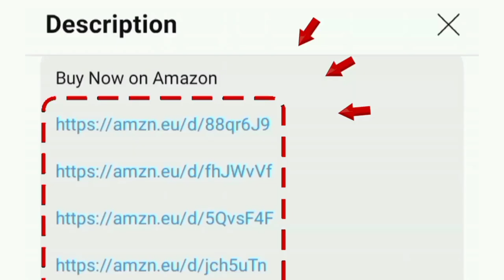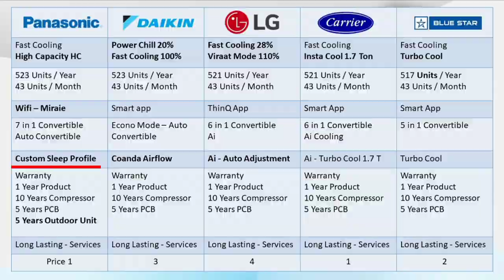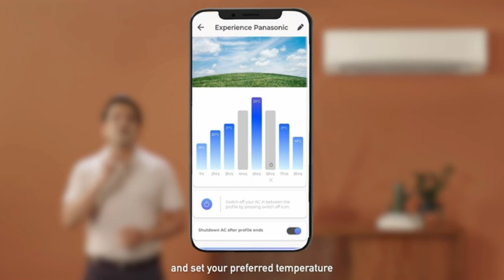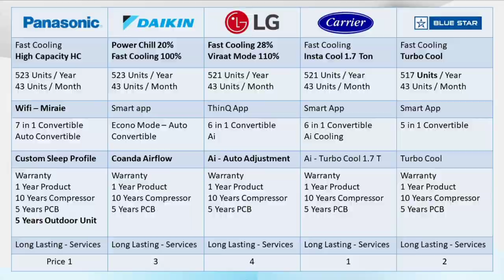Best AC in India 2024 தமிழ் 1 Ton | 1.5 Ton | 2 Ton | LG AC vs carrier vs blue star vs daikin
Panasonic AC 👇
1 Ton 3 Star
1 Ton 5 Star
1.5 Ton 3 Star
1.5 Ton 5 Star
2 Ton 3 Star

Carrier AC 👇
1 Ton 3 Star
1 Ton 5 Star
1.5 Ton 3 Star
1.5 Ton 5 Star
2 Ton 3 Star

LG AC👇
1 TON 3 Star
1 TON 5 Star
1.5 TON 3 Star
1.5 TON 5 Star
2 TON 3 Star

Daikin AC 👇
1 Ton 3 Star
1 Ton 5 Star
1.5 Ton 3 Star
1.5 Ton 5 Star

Blue Star AC👇
1 Ton 3 Star
1 Ton 5 Star
1.3 Ton 3 Star
1.5 Ton 3 Star (WiFi Model)
1.5 Ton 5 Star

comparison of top 5 air conditioner in tamil.
warranty: 1 year on product - 10 years on compressor and 5 years on pcb - good services in india.
LG DUAL Inverter Split AC (Copper AI Convertible 6 in 1 Cooling 2 Way Swing HD Filter with Anti-Virus Protection 2024 Model TS-Q18JNXE3 White)
Carrier AI Flexicool Inverter Split AC (Copper Convertible 6 in 1 Cooling High Density Filter Auto Cleanser 2024 Model ESTER NEO Exi+ CAI18ER3R34F0 White)

low price compare to stores shop and showroom
Daikin Inverter Split AC (Copper PM 2.5 Filter Triple Display Dew Clean Technology Coanda Airflow 2024 Model MTKL50U White)

Panasonic Wi-Fi Inverter Smart Split AC (India's 1st Matter Enabled RAC Copper Condenser 7 in 1 Convertible True AI 4 Way Swing PM 0.1 Filter CS/CU-NU18ZKY5W 2024 Model White)
Blue Star Inverter Split AC with 80 Months Warranty (Copper Multi Sensors Convertible 5 in 1 Cooling Smart Ready Blue Fins Self Diagnosis 2024 Model IC512YNUR White)